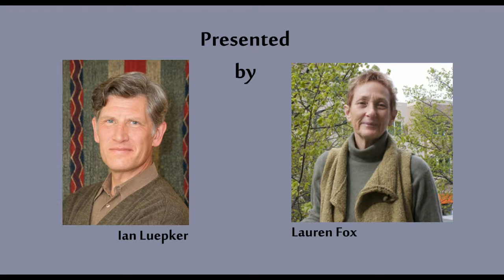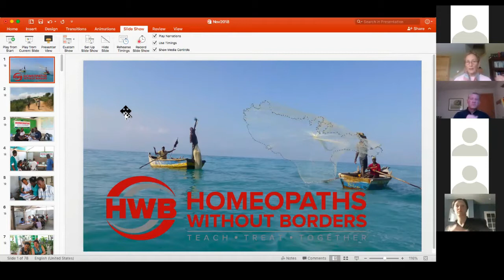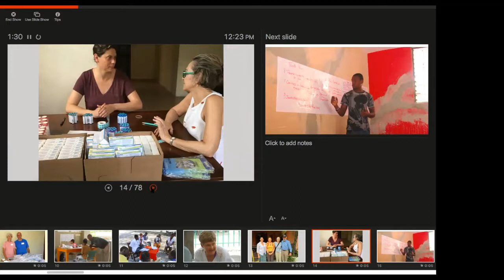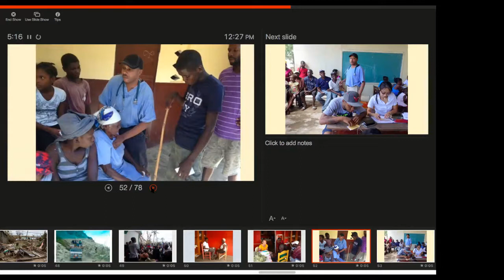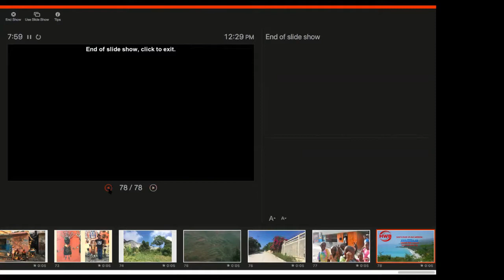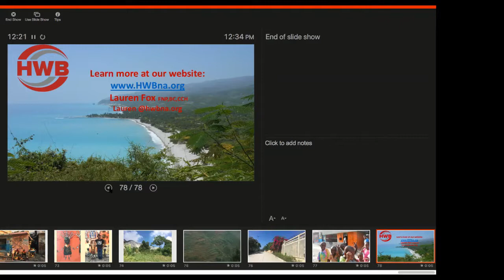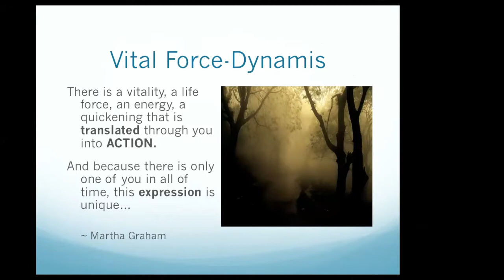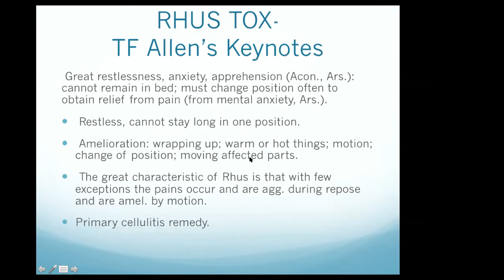Homeopaths Without Borders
Lauren Fox and Ian Luepker, clinical director and board member (respectively) will share clinical experiences from abroad. Lauren will discuss cases and educational opportunities in Haiti, and Ian will discuss inspirational clinical experiences from Mumbai, India.